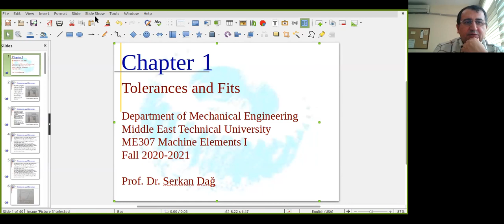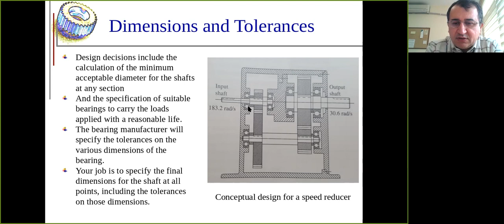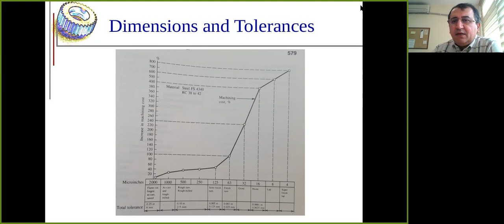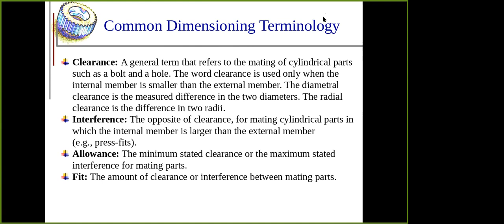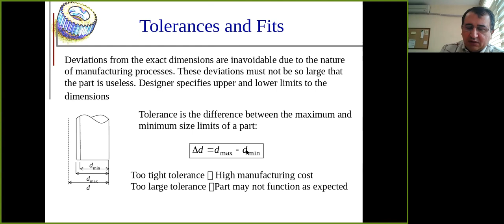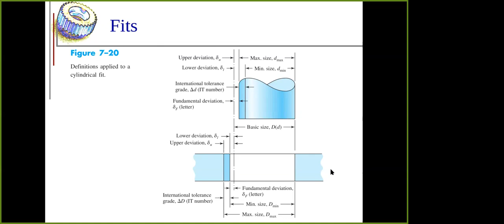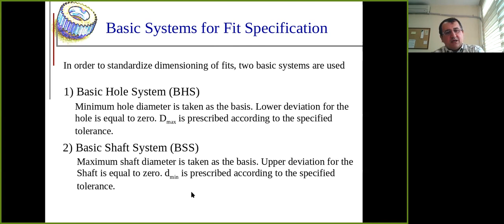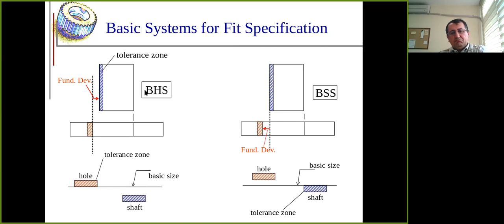Tolerances and Fits - 1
Definitions regarding tolerances and fits